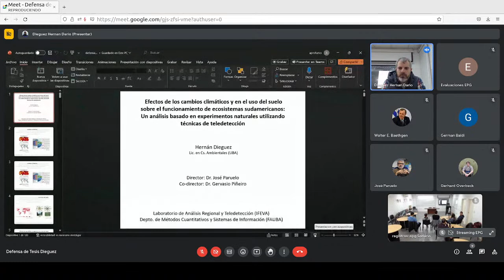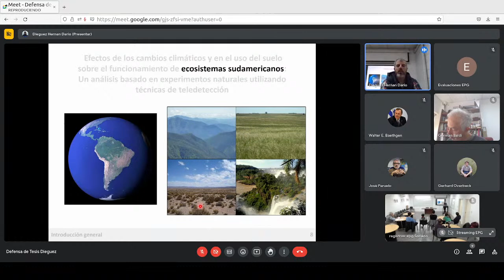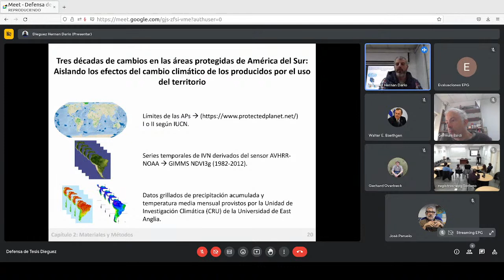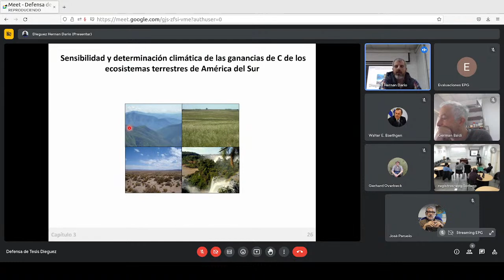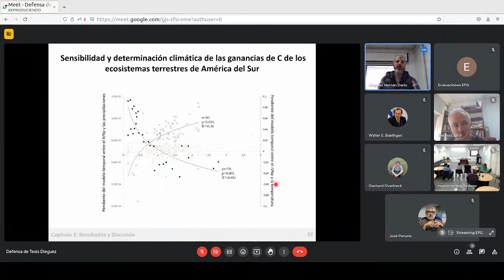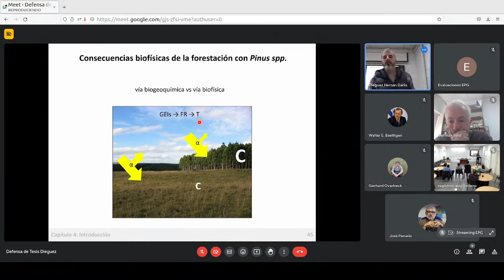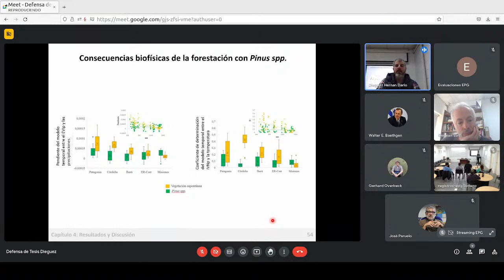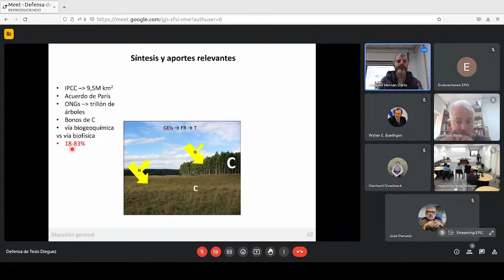Defensa Tesis Dieguez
Solicitamos por favor no realizar comentarios en el chat en vivo durante la defensa, no serán leídos para cumplir con las formalidades de la misma, en la que sólo se permite hacer preguntas y comentarios al jurado.